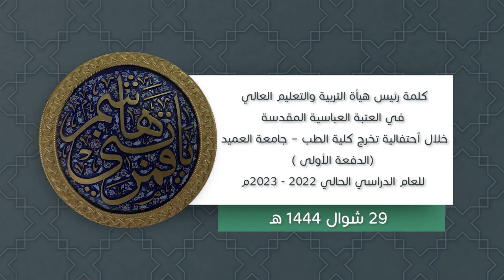كلمة رئيس هيأة التربية والتعليم العالي في العتبة العباسية المقدسة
خلال احتفالية تخرج كلية الطب – جامعة العميد (الدفعة الأولى) من العام الدراسي الحالي 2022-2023 م
تحت شعار (دورة النهوض والبناء)

1- فيسبوك..
2- تويتر..
3- التليجرام..
4- الانستكرام..